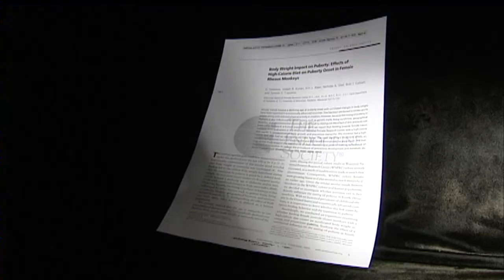UW Study Offers Insight Into Earlier Puberty For Girls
A University of Wisconsin-Madison study using primates could offer
answers as to why girls are reaching puberty earlier, in some cases as
young as age 7. David Douglas reports.